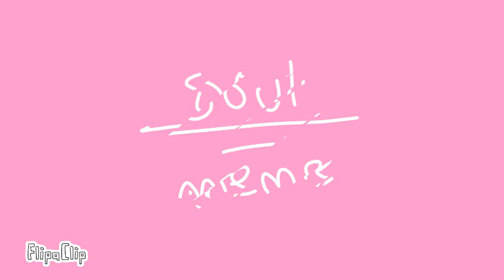✖soul meme // secret santa✖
OCS

the oc in this belongs to cream

TIME TAKEN

ngl but a long time
i finished it but i had to wait to show it

TIME POSTED

2:23 pm

Ok bye